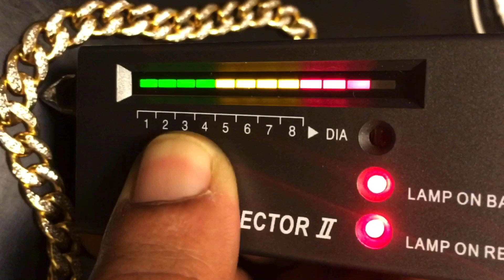Testing strangers Diamonds 💎 P.t1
Snapchat Lacup2Times S/O KEL&P